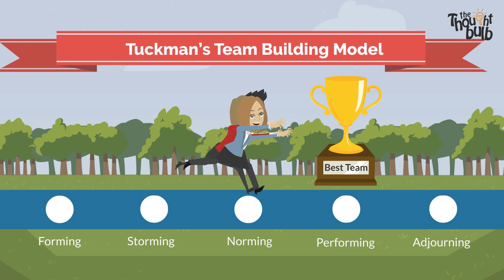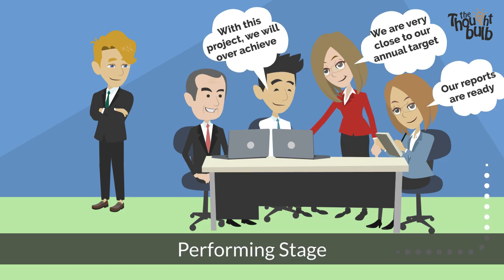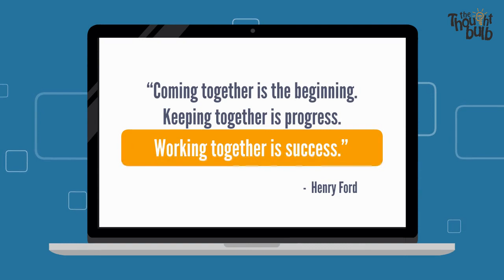Tuckman’s Team Building Model | How to build a Team?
Explore the renowned Tuckman's Team Building Model and gain insights into building cohesive and high-performing teams. In this enlightening team building experience, we unravel the stages of forming, storming, norming, performing, and adjourning as outlined by Tuckman's model. Learn practical strategies to navigate the challenges and dynamics that arise in each stage, foster effective communication, establish team norms, and promote collaboration.
🚀 About Thought Bulb 🧠
Thought Bulb, the mastermind behind this extraordinary escapade, is a visionary company dedicated to fostering teamwork and innovation. With our uniquely crafted programs, we ignite the spark of creativity, ignite the spirit of collaboration, and propel teams toward achieving stellar results through customized Team Building Activities & Workshops. We believe that when minds align and imaginations run wild, extraordinary breakthroughs are within reach!
What are Team Building Activities?
Team building activities are a vital part of fostering a cohesive and productive work environment. By engaging in purposeful exercises and games, teams can enhance their interpersonal relationships, trust, and overall collaboration. These activities often involve problem-solving, communication challenges, and shared experiences, all of which contribute to a more connected and motivated team.
Team building activities can be tailored to fit various settings and objectives. Whether you're planning an off-site retreat, a departmental bonding session, or a virtual team building event, there are activities suitable for every scenario. Some activities focus on problem-solving and decision-making, while others emphasize creativity and innovation. The key is to select activities that align with your team's goals and foster the desired outcomes.
Are you ready to take your team-building experience to infinity and beyond?